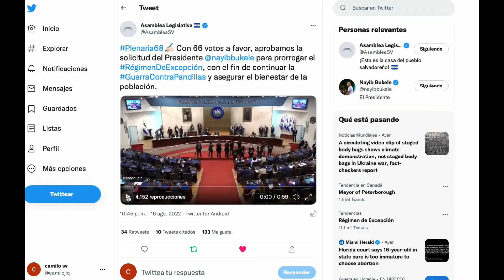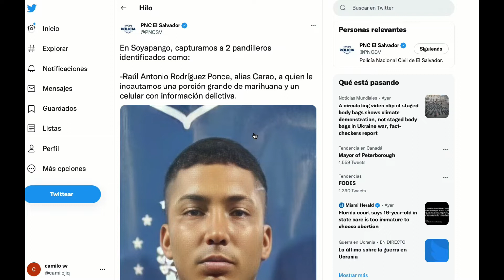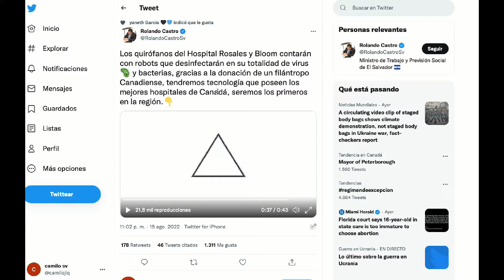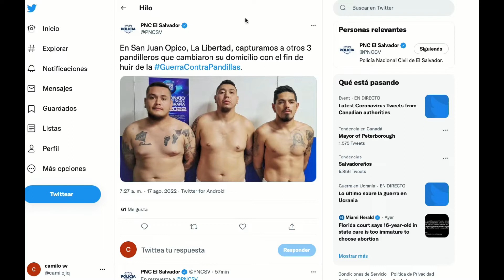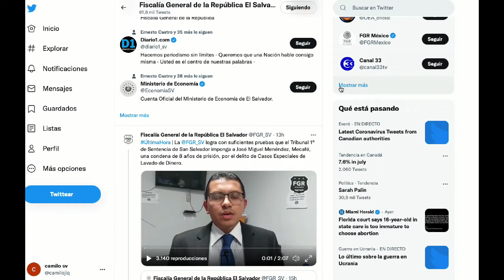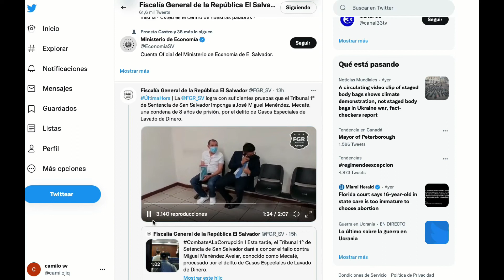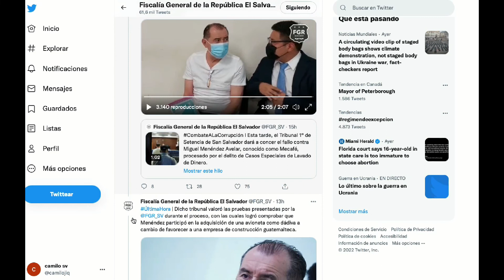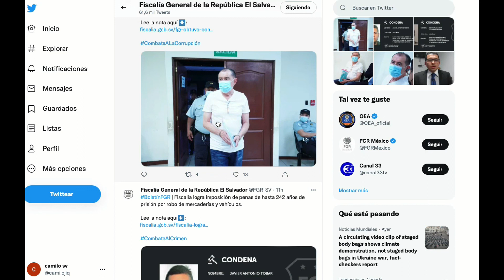Regimen de excepcion aprovado por 30 dias mas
Menos delincuentes en las calles gracias al régimen de excepción